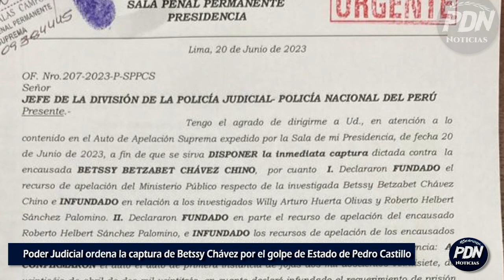BETSSY CHAVEZ SE ENTERA QUE IRA A LA CARCEL y SE LA LLEVAN |SU FAMILIA ATACA CON 1 PERRO A LA PRENSA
Betssy Chavez expresidenta del consejo de Ministros, se entera que ira a la carcel tras ser presuntamente participe en el golp de estado de Pedro Castillo y comienza hacer un envivo en tiktok, ademas su familia ataca con un perro a la prensa en donde se lleven un celular. tras esto la policia se la lleva.